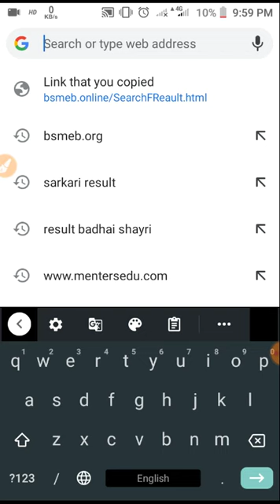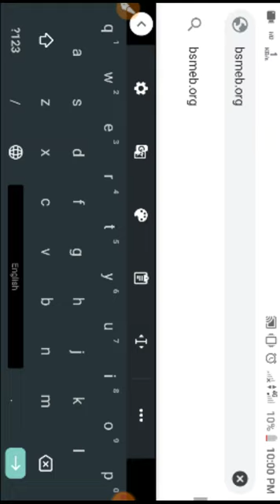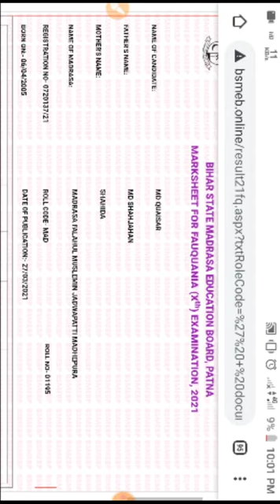फोकानिया मौलवी result 2021 कैसे चेक करें fokaniya maulvi result 2021 kaise chek karen fokaniya molv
Dosto fokaniya maulvi result jari ho
Ho Gaya hai 2021 ka

Jald chek karen
Agara chek nahi ho raha hai
To commint box main
Rol number
Rol code send karen